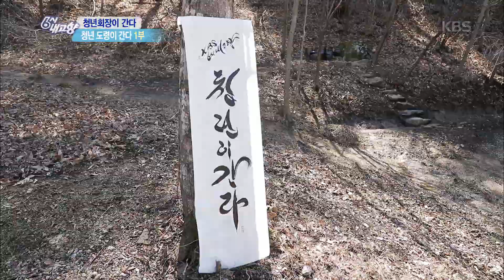[청년회장이 간다] 청년 도령이 간다 - 1부 [6시 내고향] 20200323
[청년회장이 간다] 청년 도령이 간다 - 1부